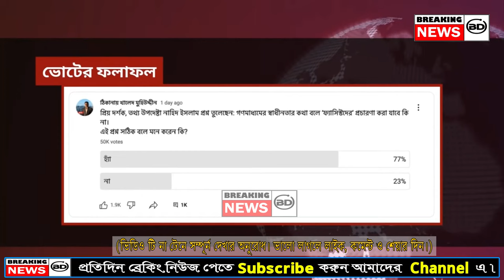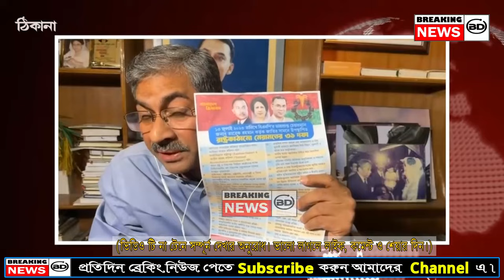খালেদের মুখোমুখি উপদেষ্টা নাহিদ! চলছে তর্কবিতর্ক! কি ভাবে হবে ক্ষমতার রদবদল? Khaled Mohiuddin | DW